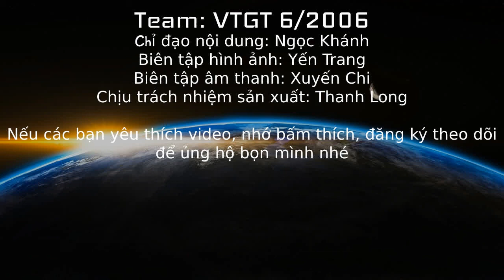KHO PHIM HAY: KUNGFU TUYỆT ĐỈNH LÝ LIÊN KIỆT TRÊN PHIM P3/3 (CUỐI)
Vũ Trụ Giải Trí
LÀ MỘT KHỐI KÊNH GỒM 5 KÊNH YOUTUBE BAO GỒM:
+ Vũ Trụ Điện Ảnh: Tóm tắt, Review phim hay. Với phần đặc biệt là các video nối phim xàm cực kỳ thú vị.
+ Vũ Trụ Săm Soi: Các Video chuyên soi lỗi của các video khác đến từng chân tơ kẽ tóc, chủ yếu là lĩnh vực thể thao giải trí và phim ảnh. Kèm theo đó là những bài bình luận với góc nhìn độc đáo của một nhân vật tên Giáo sư Soi.
+ Vũ Trụ Đỏ Đen: Dự đoán chuẩn xác kết quả lô và bóng. Live Stream bóng đá lô đề kèm Reaction hấp dẫn.
+ Vũ trụ Ngoại hạng Anh (sẽ ra mắt trong thời gian sớm nhất).